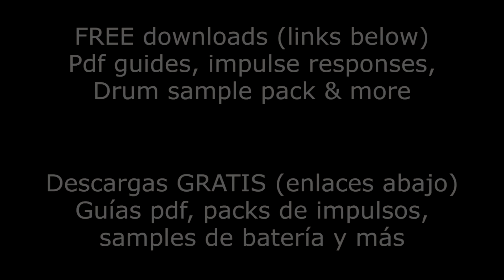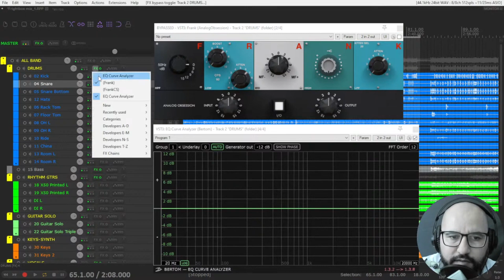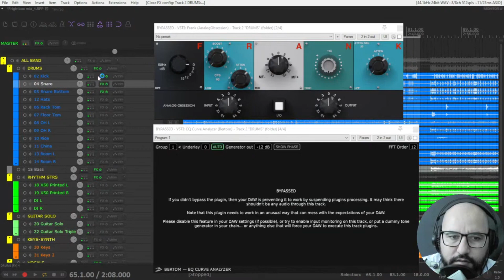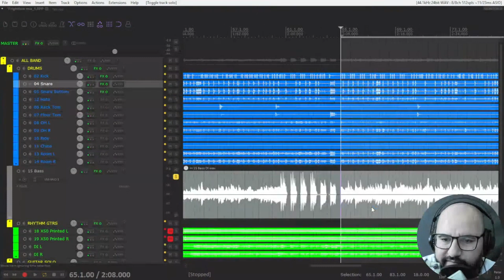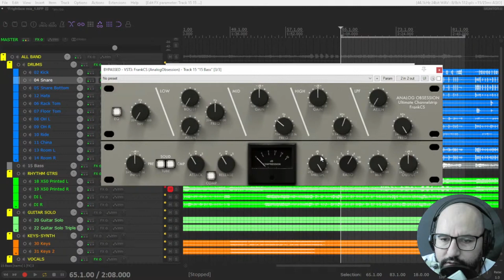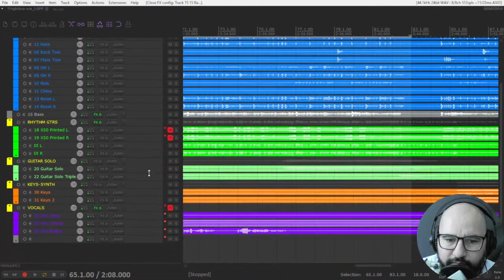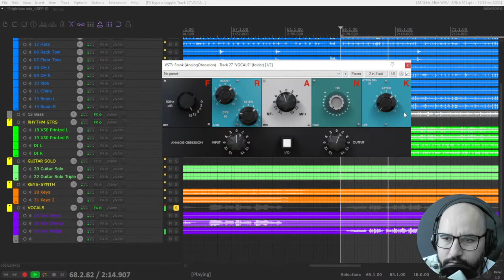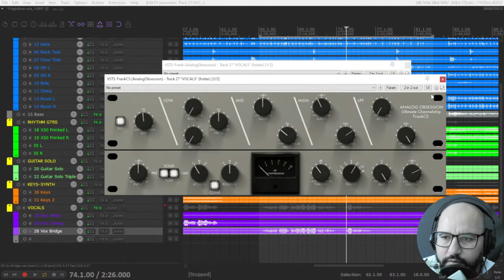Mixing Drums, Bass & Vocals with 2 Improved FREE VSTs by Analog Obsession - Frank & Frank CS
- 8 steps mixing checklist using free plugins

0:00 Frank analysis & features
3:07 FrankCS analysis & features
6:25 Frank on drums
7:38 FrankCS on drums
9:07 Frank on bass
10:37 FrankCS on bass
12:58 Frank on vocals
14:47 FrankCS on vocals

Deals & discounts in vst plugins
➤Modern Producers